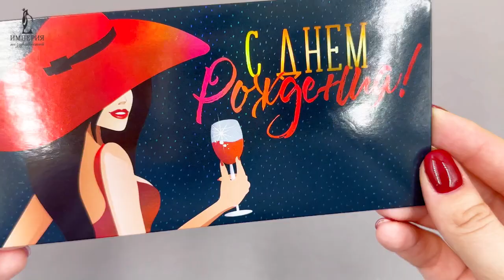Конверт для денег "С Днем рождения!"